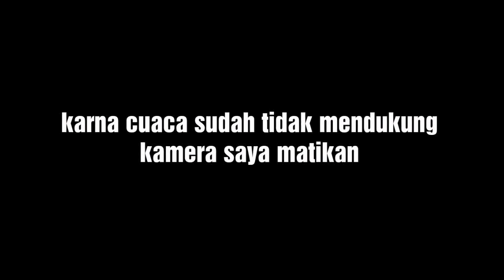Mancing Jatiluhur terbaru || MassiveStrike!! Ikan Boboso Babon & Ikan Lalawak (balar)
Waduk Jatiluhur, Purwakarta, Jawa Barat
Indonesia